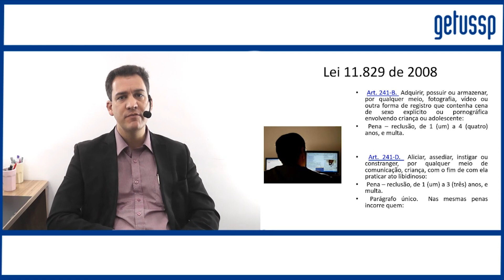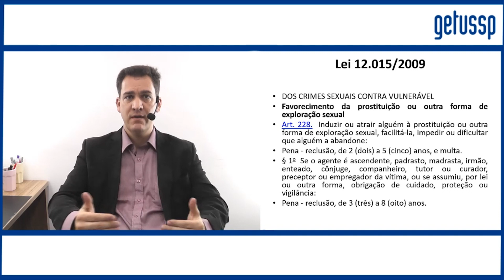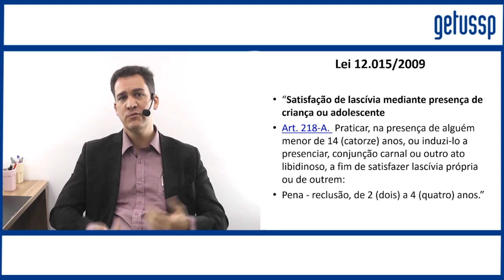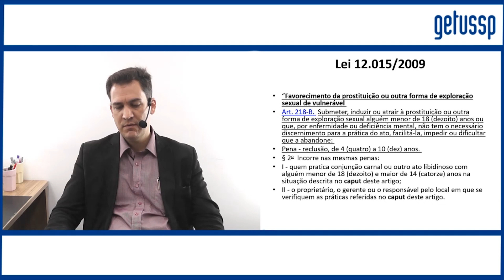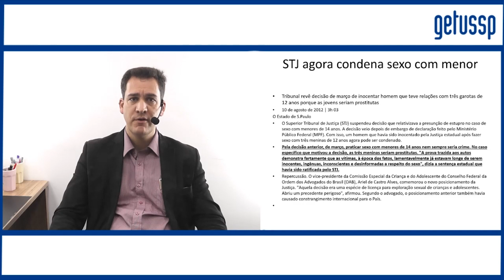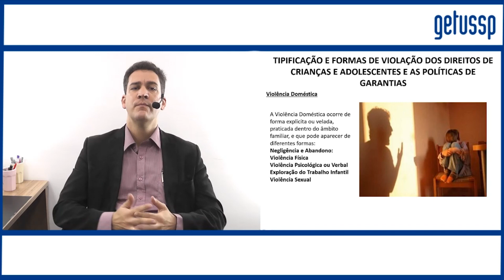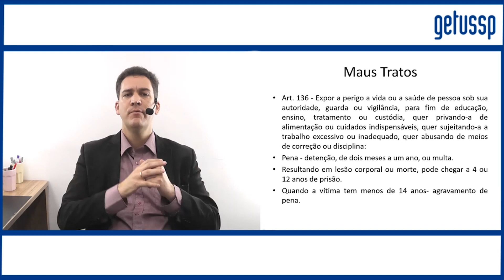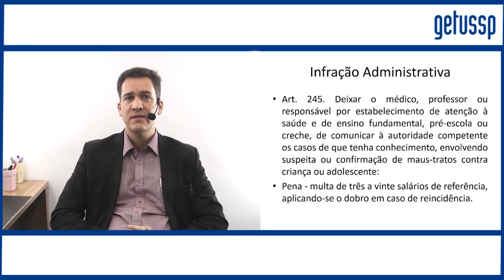ECA - AULA 7 Curso para Conselheiros Tutelares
Neste curso a referência nacional da área dos Direitos da Criança e Adolescente o Professor Ariel de Castro discorre sobre todos os pontos do E.C.A.

Ariel de Castro Alves
Advogado, especialista em políticas de direitos humanos e segurança pública pela PUC- SP, Conselheiro do Condepe –SP (Conselho Estadual dos Direitos da Pessoa Humana) e ex-conselheiro do Conanda (Conselho Nacional dos Direitos da Criança e do Adolescente).